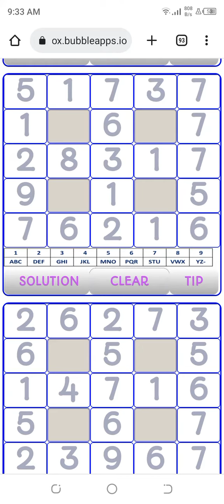Anukode Crossword Puzzles